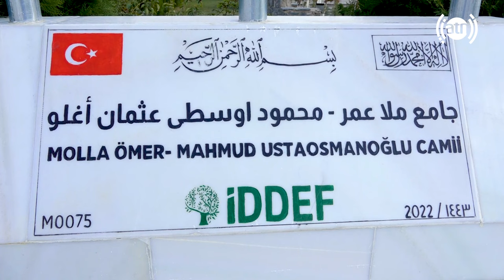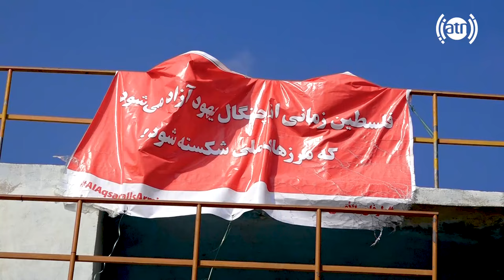اعمار اولین مسجد جامع در تپه وزیر اکبر خان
اعمار اولین مسجد جامع در تپه وزیر اکبر خان، کابل
Construction of the first mosque at Wazir Akbar Khan Hill, Kabul